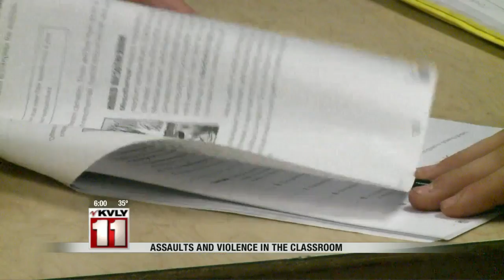6:00pm December 11th Part 1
6:00pm December 11th Part 1